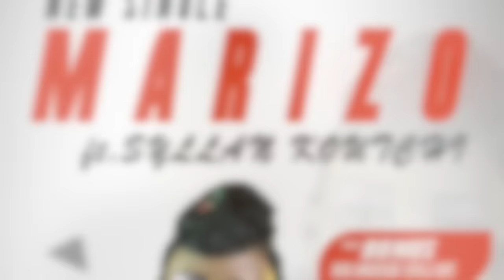MARIZO ft. Syllan Koutchi TWM Tidiane World Music ( Official Music 2017 ) By Dj.IKK